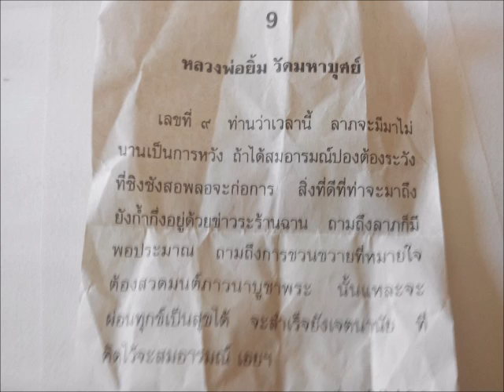Bangkok 2016 (2)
Wat Mahabhut, Wat Saket, Wat Suthat